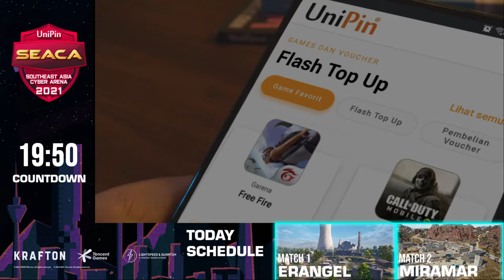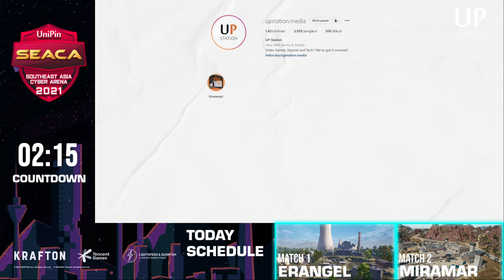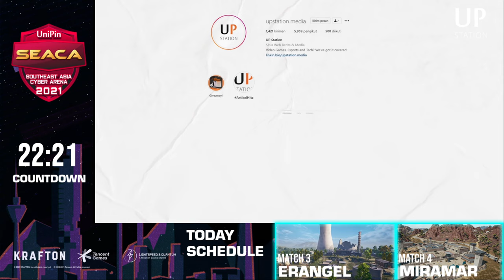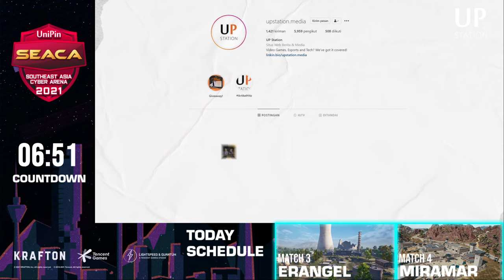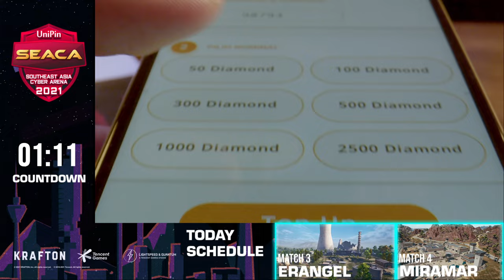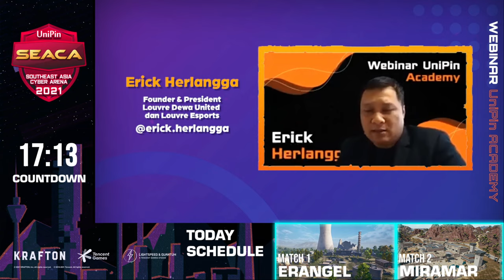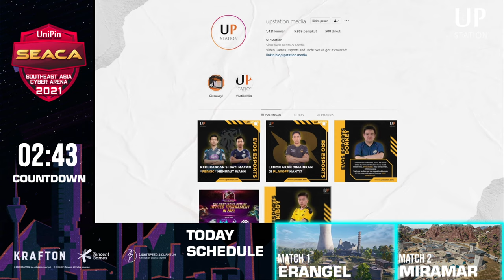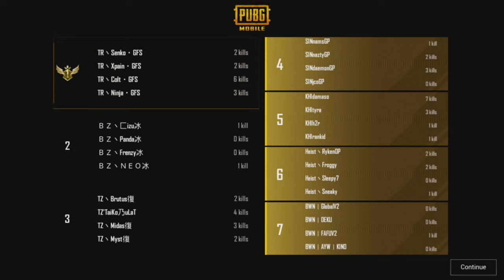UniPin SEACA 2021 Mix Region - (PUBGM) Public Qualifier Day 1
Welcome to UniPin SEACA 2021 Mix Region - Public Qualifier Day 1!
Last chance to Southeast Asia PUBGM Team
The Winner will become a representative for their Country at SEACA Major 2021
19 - 21 November 2021!